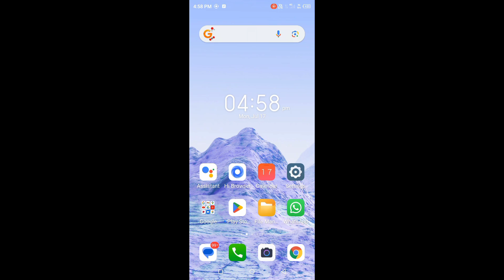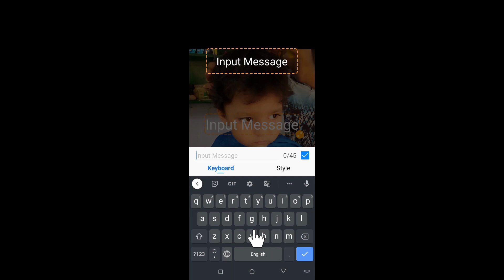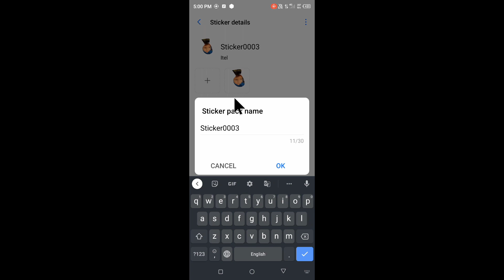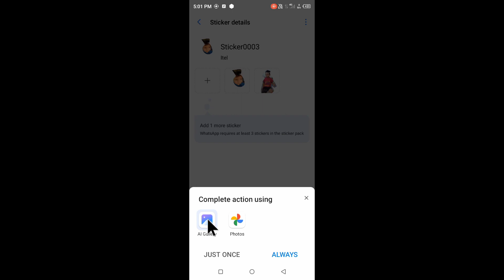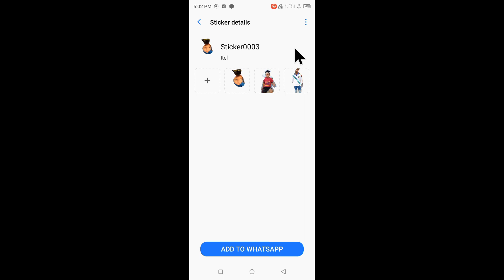itel vision 3 me khud ka WhatsApp sticker kaise banaye।how to make WhatsApp sticker in itel vision 3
is video me bataya gaya hai friends ki itel vision 3 me khud ka WhatsApp sticker kaise banaya jata hai